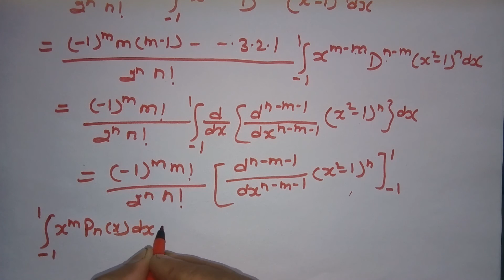Rodrigue's Formula (lec-61)